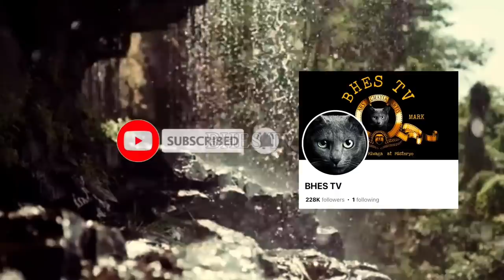PANOORIN !!! BAGO KA KUMAIN NG ARATILES ,GANITO PALA ANG POSIBLENG MANGYARI SA KALUSUGAN MO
Magandang araw mga ka bhes nakakain ka na ba ng prutas na ARATILES ? Sapagkat Hindi lamang pala ito masarap kundi Marami pang dalang pakinabang sa tao .Halika at isa isahin natin.